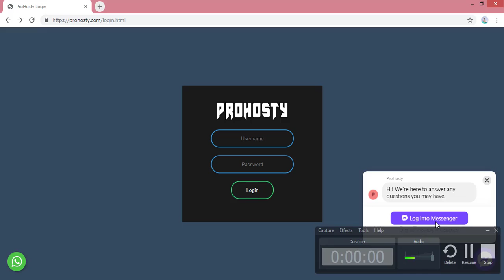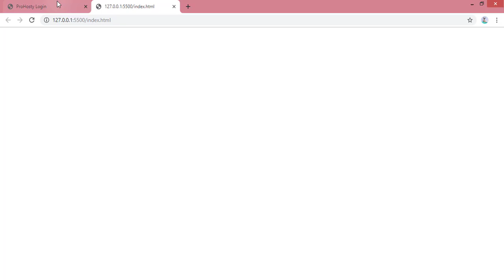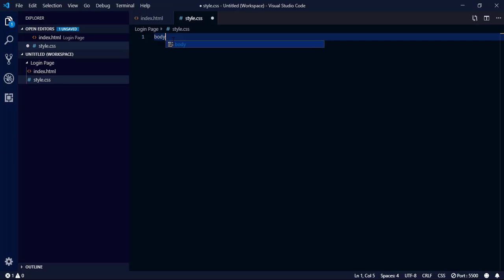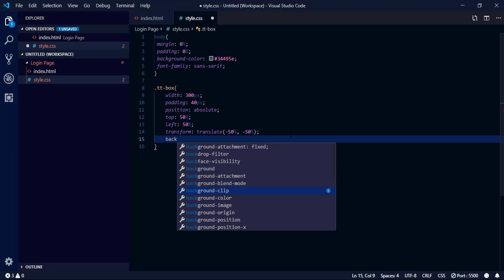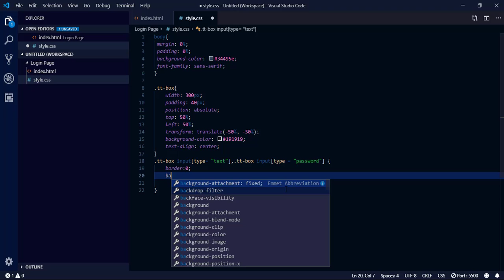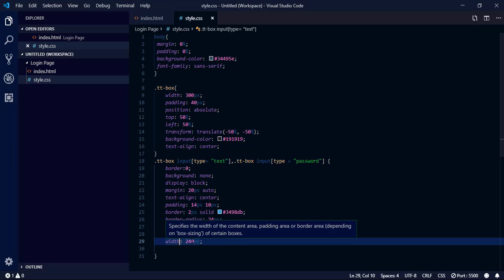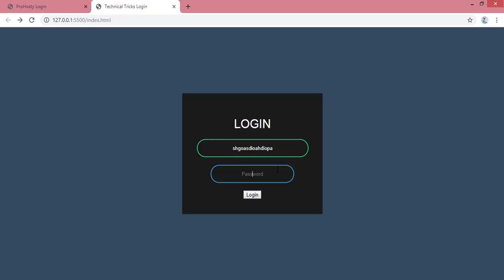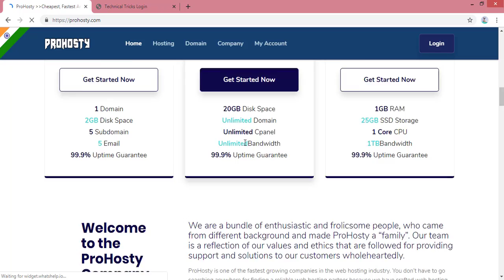Beautiful Amazing And Animated Login Form Using HTML CSS Only 2019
Laungauge:- Hindi

How To Create Login Form In HTML and CSS | Make Sign In Form Design
Amazing Transparent Login Form Just By Using HTML & CSS

1Like= Support
1Like+Comment= Motivation

If You Want to ask any question For QnA add-on comment

Important+Link

Download+Section

No Download Link In This Video.

+--Social Links--+

Technical Tricks|Shivansh Shukla